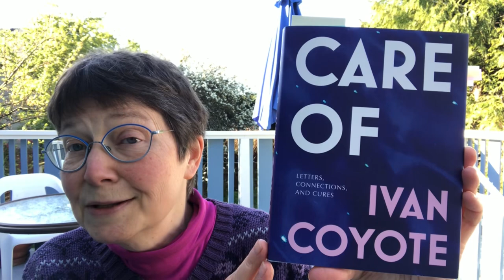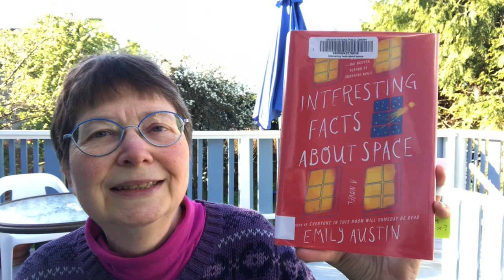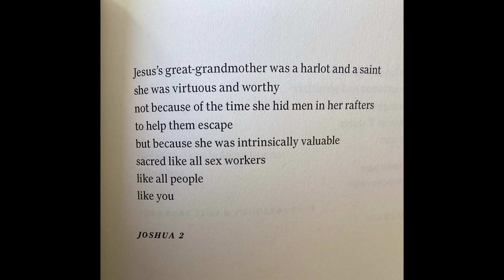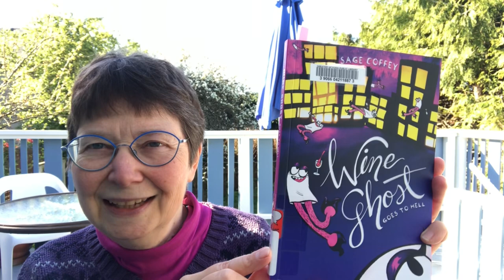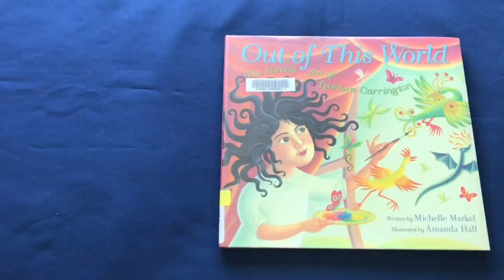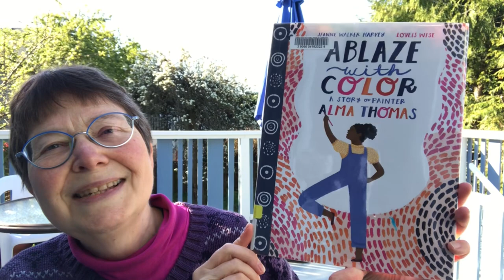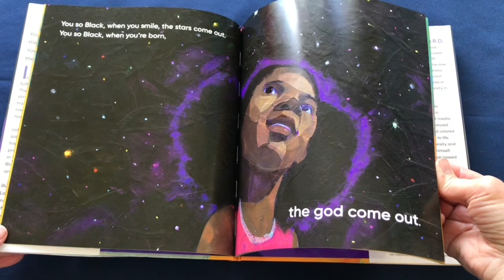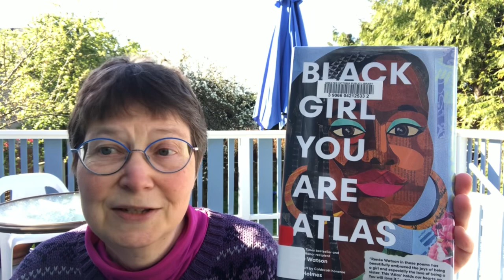Saturday Reads April 13: poetry, picture book biography, Canadian & queer authors, artists & more!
April is Poetry Month. There are also several booktube readathons happening, including PeopleApril, TransGirlApril and PictureThis. In this video I talk about books that fit these events, as well as a couple of recent novels.

00:00 Intro: April readathons

01:39 🏳️‍⚧️🇨🇦 Care Of: Letters, Connections, and Cures by Ivan Coyote

04:55 Join us for Picture This Live on April 14 @Shellyish

06:03 🏳️‍🌈🇨🇦 Interesting Facts About Space by Emily Austin; published by Atria

09:23 🏳️‍🌈🇨🇦 Gay Girl Prayers: Poems by Emily Austin; published by Brick Books

13:01 🏳️‍⚧️🇺🇸 Wine Ghost Goes to Hell by Sage Coffey; published by Iron Circus Comics

15:35 🇺🇸🎧 Anita de Monte Laughs Last by Xochitl Gonzalez; audiobook read by Stacy Gonzalez, Jonathan Gregg and Jessica Pimentel; published by Macmillan

18:06 🇺🇸🇬🇧 Out of This World: The Surreal Art of Leona Carrington by Michelle Markel and Amanda Hall, published by Balzer + Bray

21:35 🏳️‍⚧️🇺🇸 Ablaze with Color: A Story of Painter Alma Thomas by Jeanne Walker Harvey and Loveis Wise; published by Harper

24:36 Quote from: A Brief for the Defense, a poem by Jack Gilbert

25:32 🇺🇸 You So Black by Theresa Tha S.O.N.G.B.I.R.D. and London Ladd; published by Denene Millner, Simon & Schuster Books for Young Readers

26:36 🇺🇸 Black Girl You Are Atlas by Renée Watson and Ekua Holmes; published by Kokila, Penguin Random House

29:14 Carol Shields Prize shortlist

30:20 Outro: Butchart Garden in April
Other mentions:

Jack @spreadbookjoy
Shelly @Shellyish

Kevvie @CestKevvie

Ros @scallydandlingaboutthebook2711
Elisabeth @bouquinsbooks

Deea @novelideea

Alice @AliceandtheGiantBookshelf

Everyone In This Room Will Someday Be Dead by Emily Austin

Laurie MacFayden talks to Shawn the Book Maniac about her own poetry and about Emily Austin’s Gay Girl Prayers